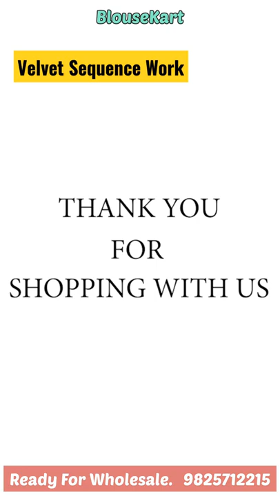Velvet Front Hook Blouse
We are blouse manufacturer, job worker, wholesalers, stockist from Surat. We made latest blouse designs of different fabrics like Velvet, Phantom, Jacquard, Silk, Cotton, Net, Lycra, Bollywood, and Replica.
♦️ We can make design in bulk as per your demand also ♦️